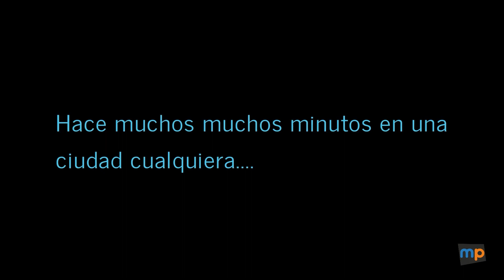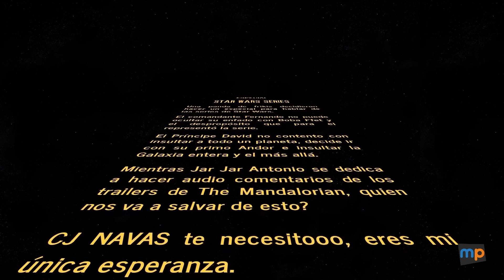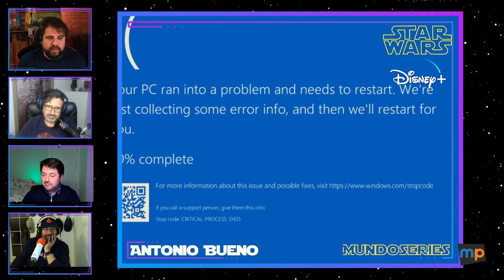MundoSeries: Especial Star Wars (Series No Animación Disney+ I)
Especial series "Star Wars", donde con unos invitados de excepción, analizamos la series de la saga galáctica que se emiten en Disney+, aprovechando el estreno de la nueva temporada de "The Mandalorian".

Antonio Bueno - Responsable de programación de @mundoplustv
David Goñi - Director General de contenidos de @mundoplustv
Fernando Simo - Coordinador de Cine y Series de @mundoplustv_ser